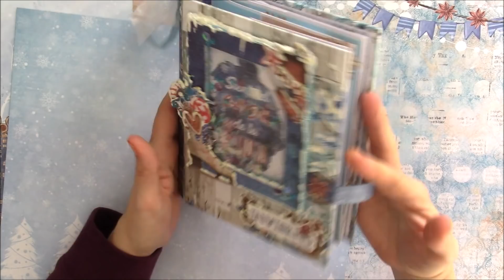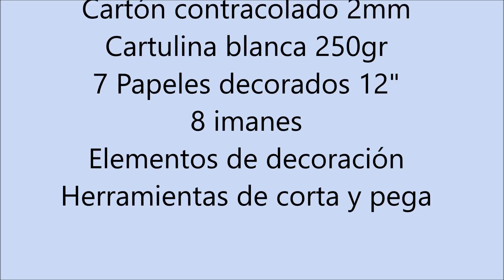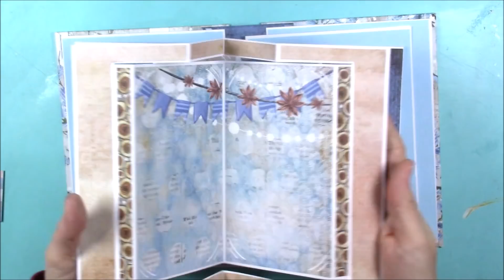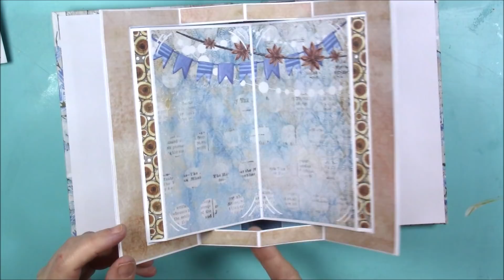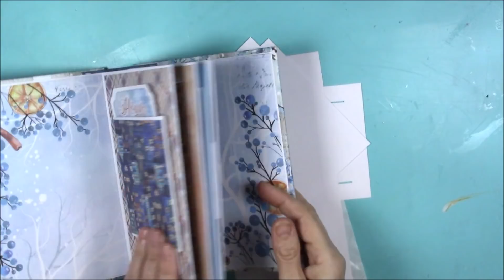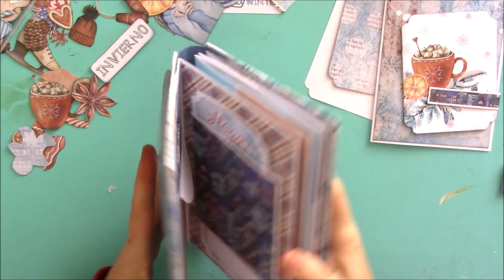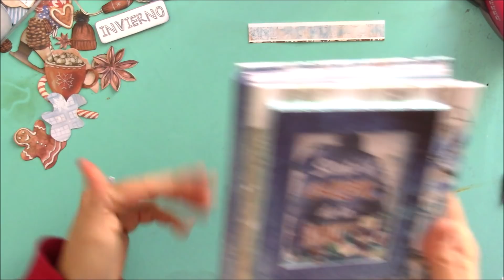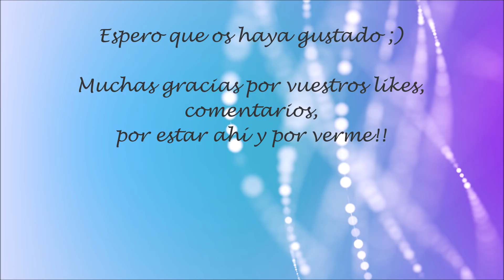Tutorial Album Interactivo Pop Up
Tutorial para realizar un minialbum interactivo pop-up, con la colección Cozy Winter de Kora Projects.

Cartón contracolado 2mm
Cartulina A3 250gr

Cola blanca
Rodillo pequeño
Bote para cola

Perforadora esquinas curva
Perforadora esquinas recta

Stickles Crystal
Aplicador de pegamento precisión
Pick Up lentejuelas y perlas

Si te gusta lo que has visto suscríbete para no perderte ningún vídeo, no olvides dar al like y comentar, también puedes compartir, así me ayudas para seguir realizando más proyectos de este tipo ;)